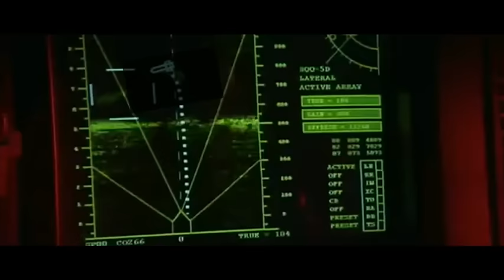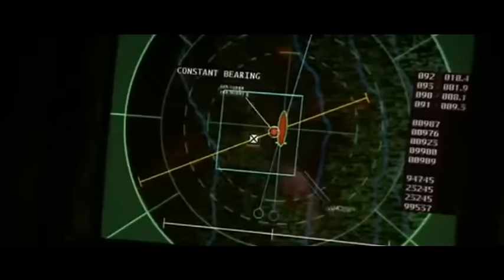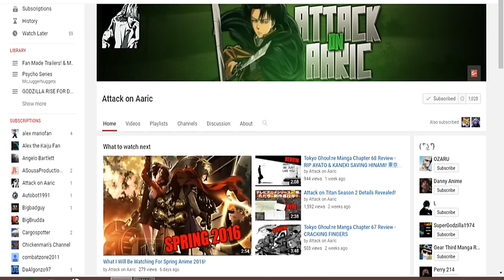7000 SUBSCRIBERS!! - Updates and Shout outs!!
I love you all! :) for the support and kindness you all have given me. Please continue to hare my videos! Means a lot! :)